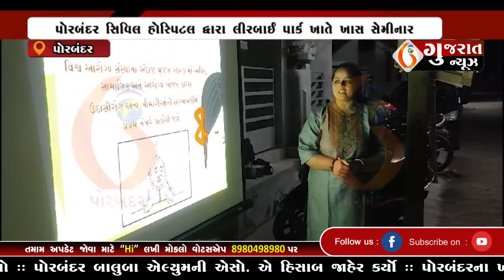GUJARAT NEWS PORBANDAR 15 01 2024